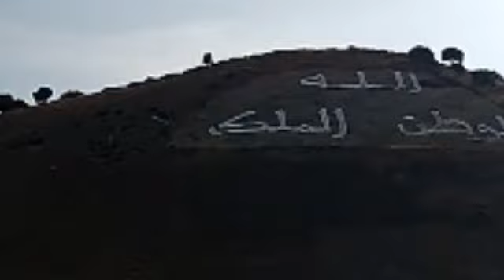عامل اقليم تاونات يحضر مراسيم اختتام مهرجان الفروسية لتيسة في دورته الواحد والثلاثين